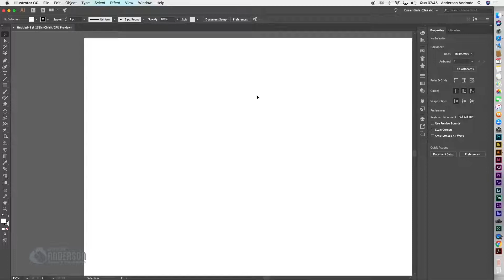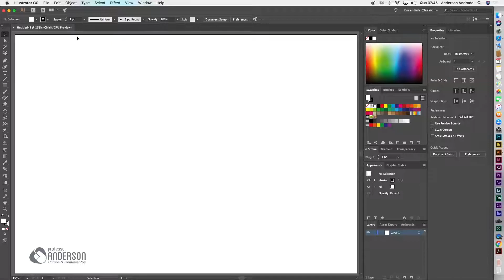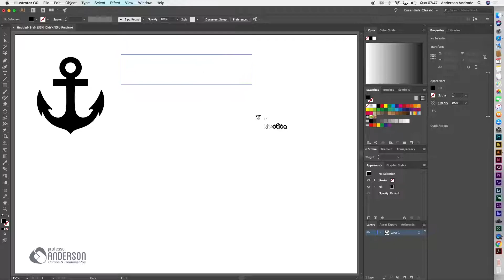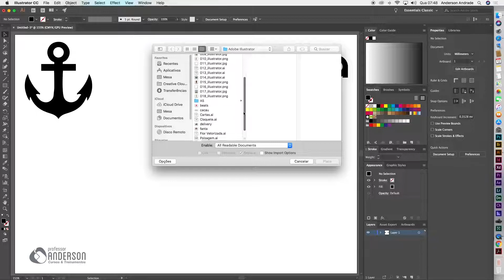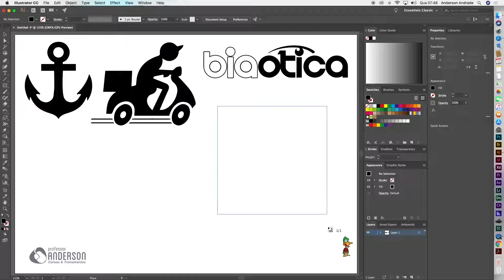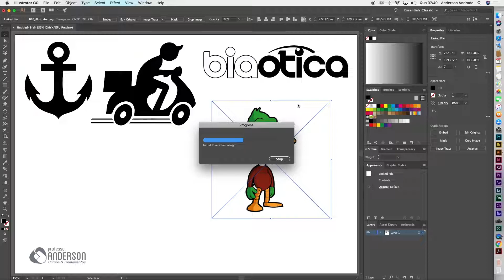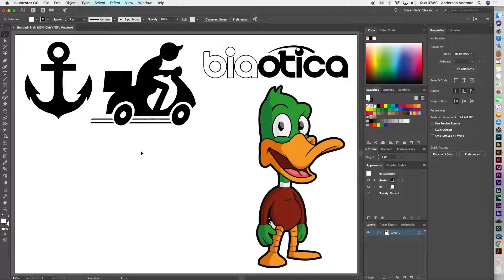[Illustrator - Vetorização automática]